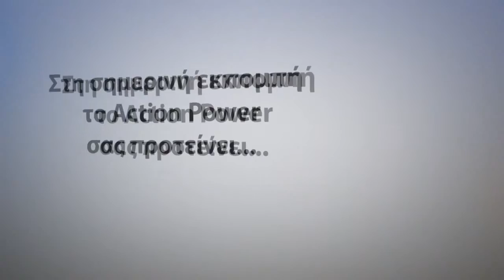Εκπομπή Action Power,2ο Επεισόδιο: Επίσημη προβολή 14 Μαρτίου 2015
Για αυτήν την εβδομάδα η Sigma , σας στέλνει ένα ηχηρό μήνυμα μέσα από μια ταινία μικρού μήκους ! , " What is that ? " ,ένα αριστουργηματικό έργο της Movie Teller films ... Απολαύστε το ...